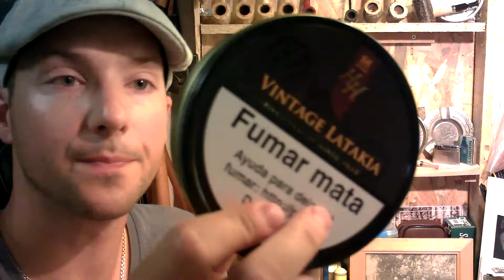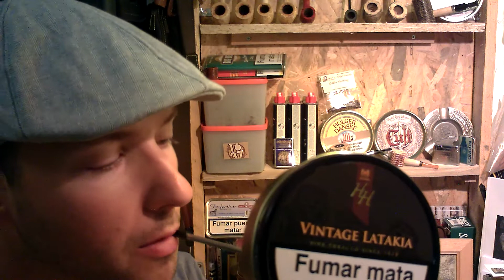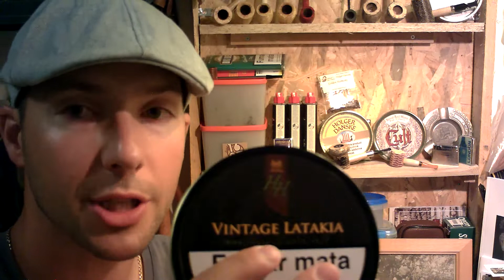Dégustation Mac Baren Vintage Latakia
Mes notes:
- Fumée peu présente
- Le Latakia prédomine mais sans être trop puissant
- Orientaux présents: notes poivrées
- Bon equilibre des tabacs dans ce mélange, même si je n'identifie pas les autres tabacs (Va, Bu, Kentucky)
- Je ressent le Latakia plus terreu et boisée que sur un Commonwealth qui lui est plus "sapin" et "mentholé"
- Un bon Latakia dans l'ensemble qui m'a bien plu!

Une boite: Oui même si les 100gr vont pas descendre vite
Débutant: Non, le Latakia est assez puissant tout de même